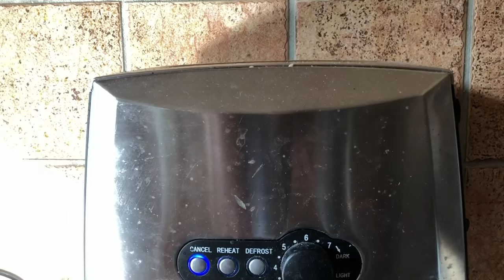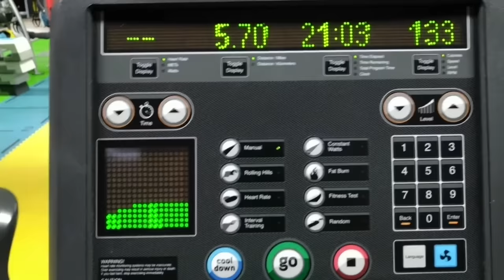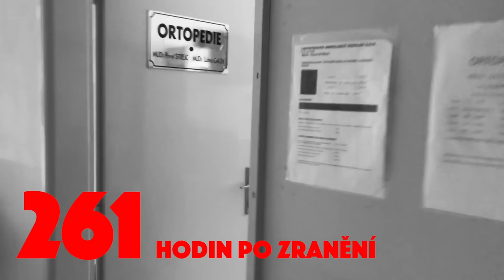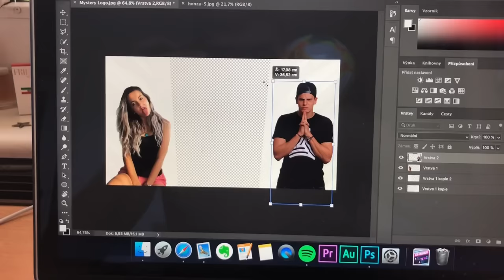ZRANĚN NA 3 TÝDNY *NECHUTNÝ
V zápase s Žižkovem jsem schytal jeden nemilý zákrok a vyklubala se z toho 3 týdenní pauza od fotbalu. Jak probíhala?